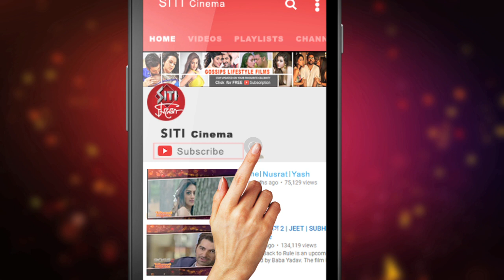Dev এর upcoming movie Kabir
আবার ডাবল রোলে Dev.একই সঙ্গে সামলাচ্ছেন অভিনেতা ও প্রোডিউসারের ভূমিকা।পরিচালক অনিকেত চট্টৌপাধ‍্যায়।সিনেমার নাম কবীর

Siti cinema Youtube channel is for the filmy people , tollywood lovers and for those who love to be entertained all the time.

The gateway to tollywood , the channel gives its viewers the hottest tolly news, gossips celeb interviews & many more. For your